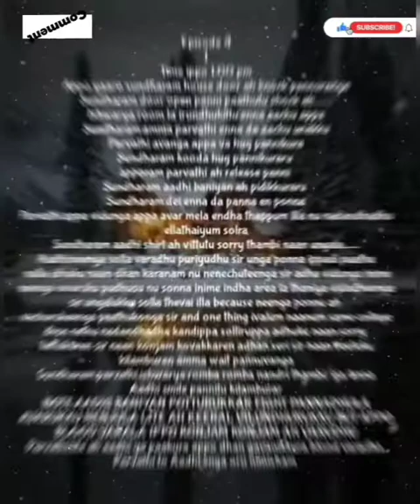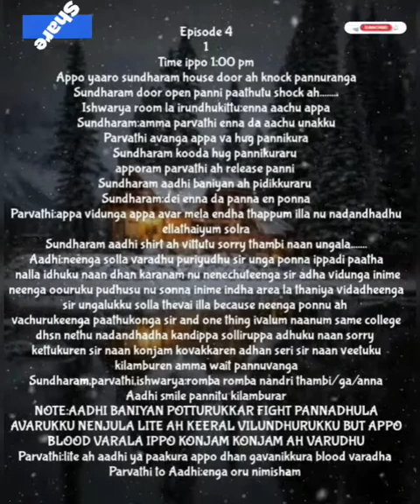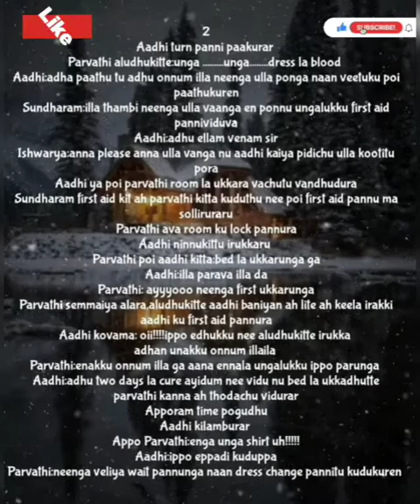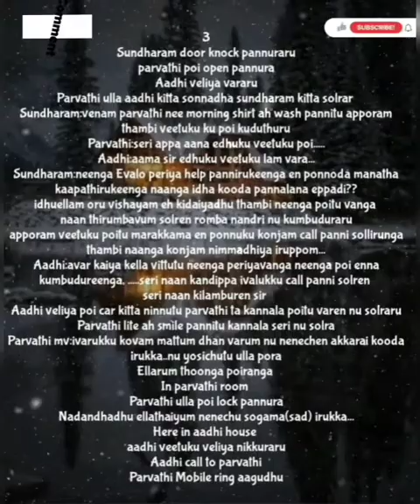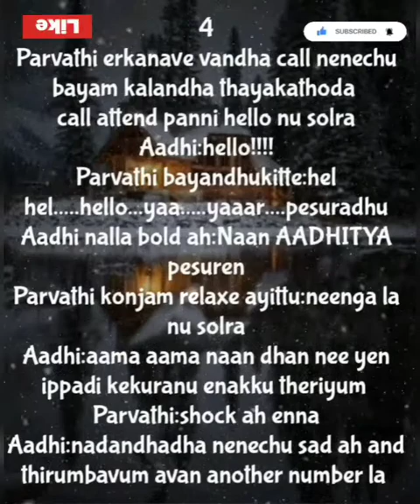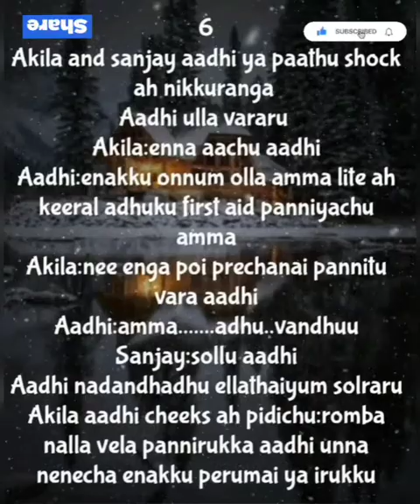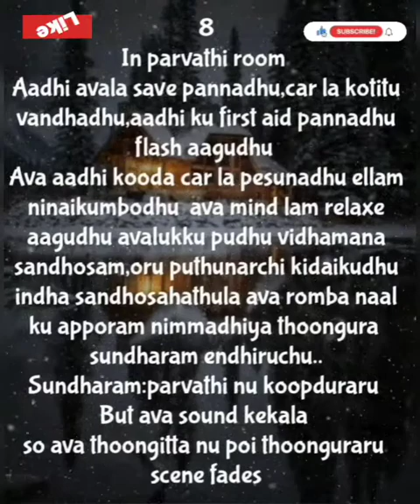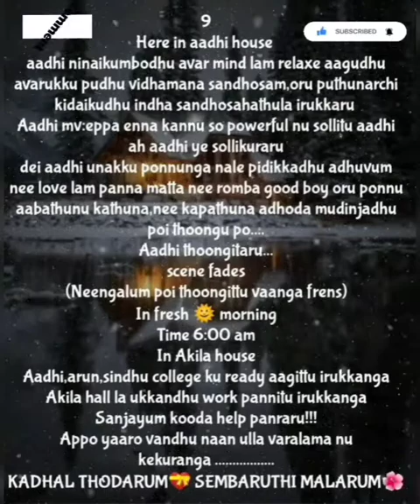Endrum En Ninaivinile || Episode 4